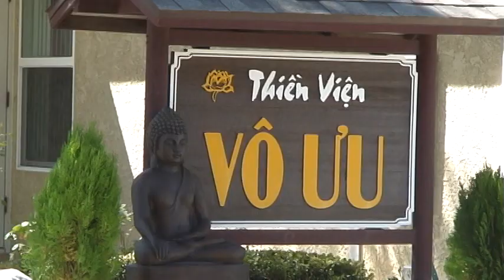20120819 temple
Vo uu Meditation Association in San Martin, CA